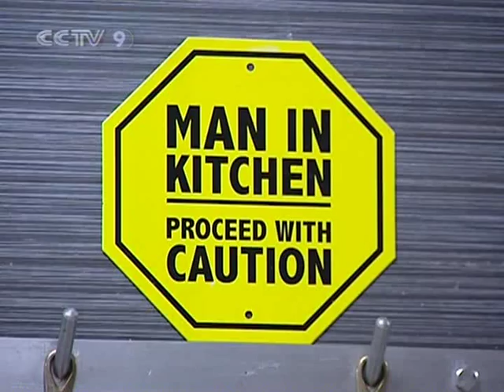[Chopsticks 2008-10-02 HQ] French Chef in China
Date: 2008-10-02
Resolution: HQ
Program: Chopsticks
Title: French Chef in China

Video Series ID: OkZsLrN2HxqZrVD7rOSfgg==